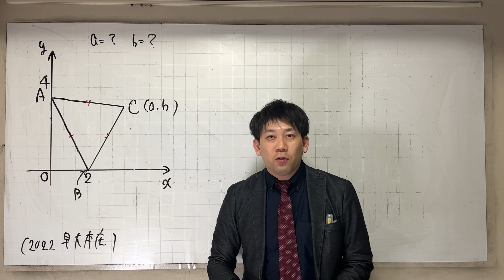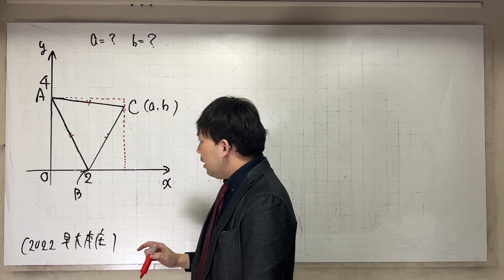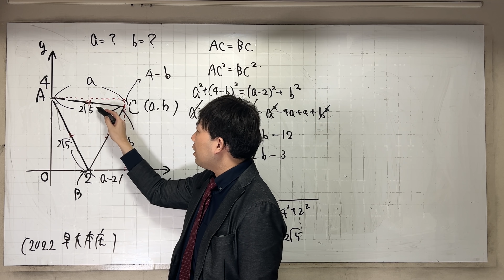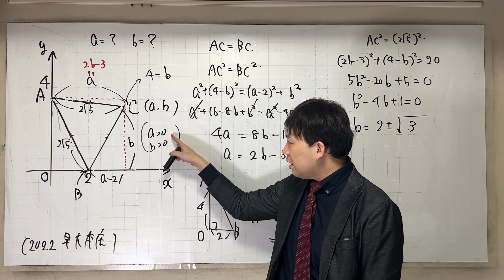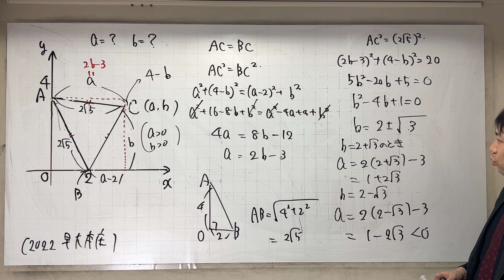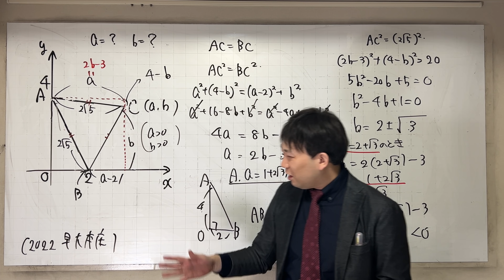2022年2月9日 早稲田本庄 2022 入試問題解説37問目